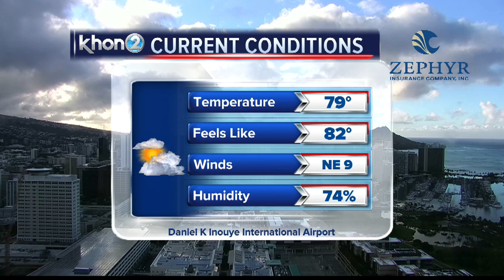Drier conditions expected over the weekend, with breezy trade winds